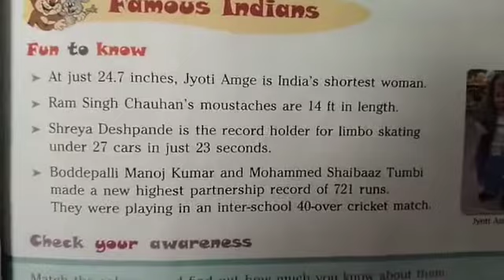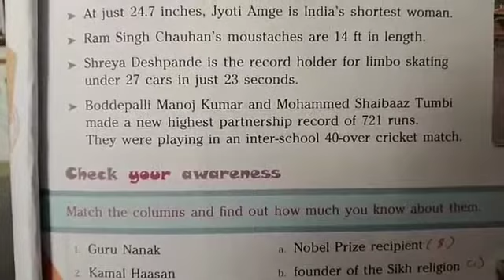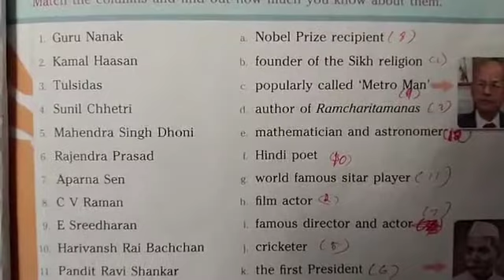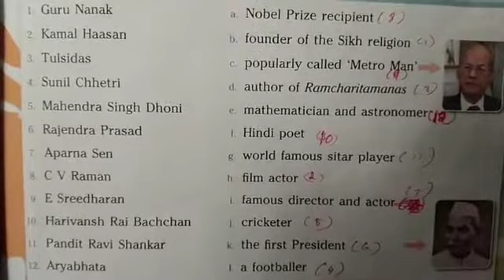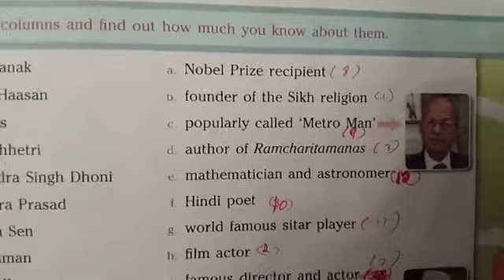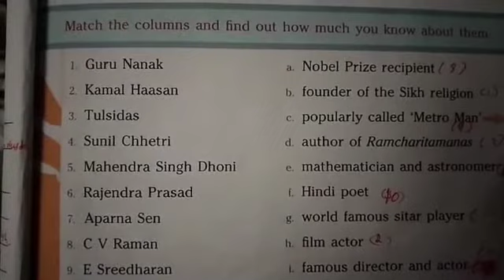GK Std 4 Page 15 Famous Indians